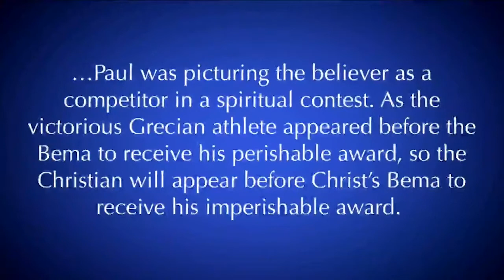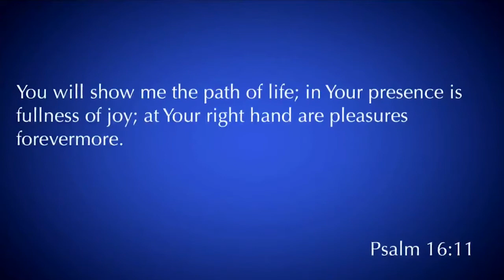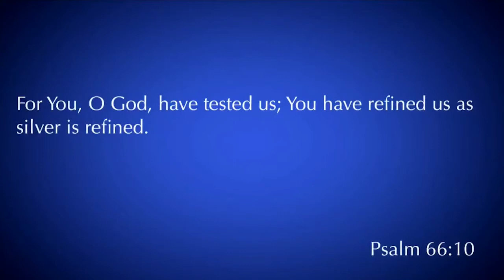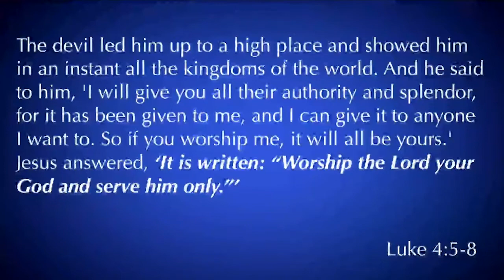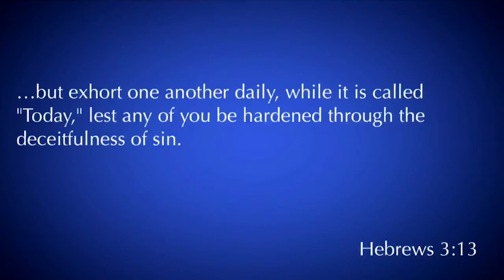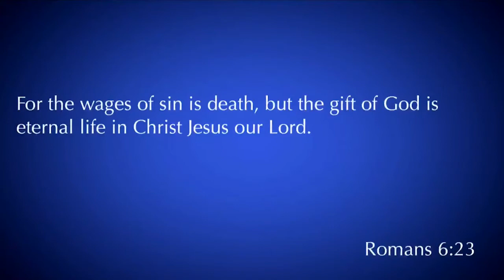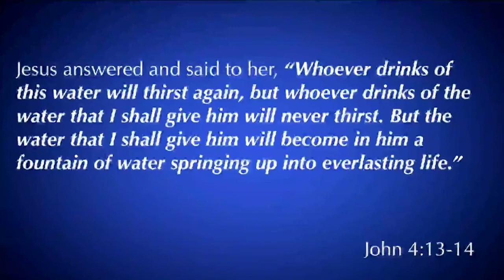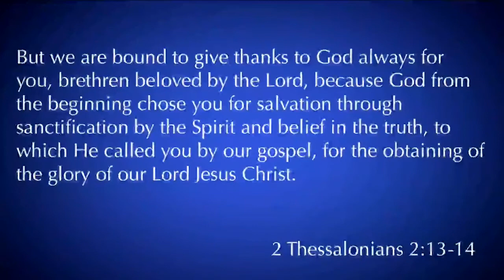James 1:13-18 | Do Not Be Deceived | 09.15.19